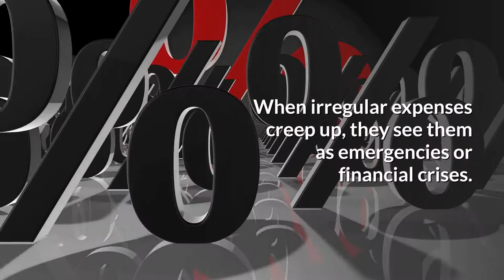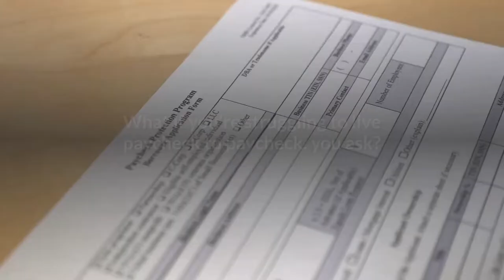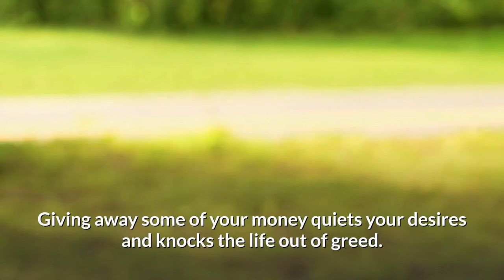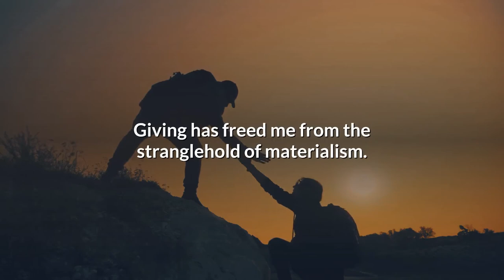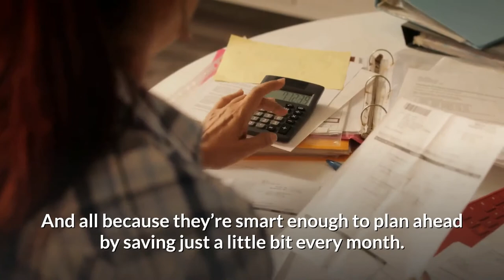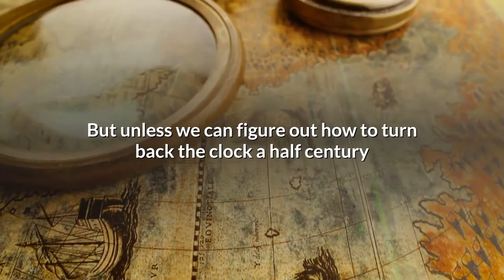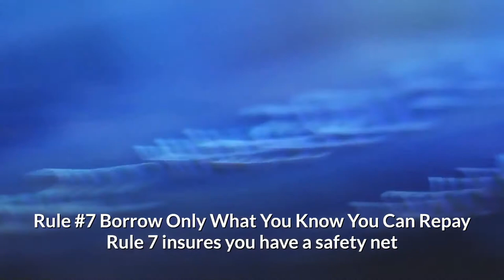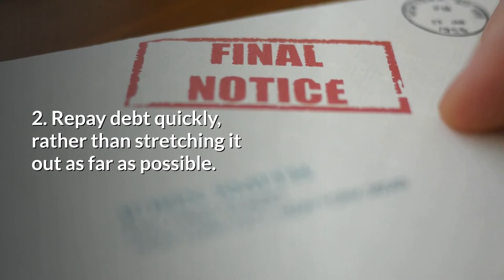NEW RULES OF MONEY - 7 Money Rules to Live By - Smart Passive Income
When you learn the 7 money of rules, you can learn a lot of things about how to save money by saving money, investing like the rich, or with low income, along with ideas of frugal living.